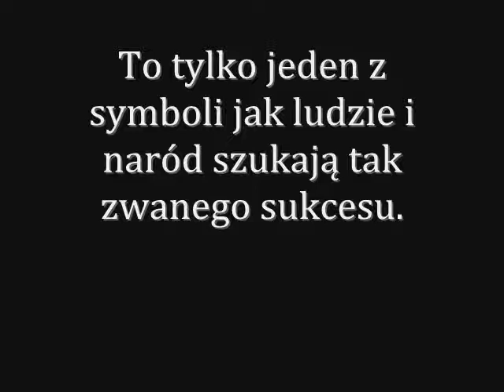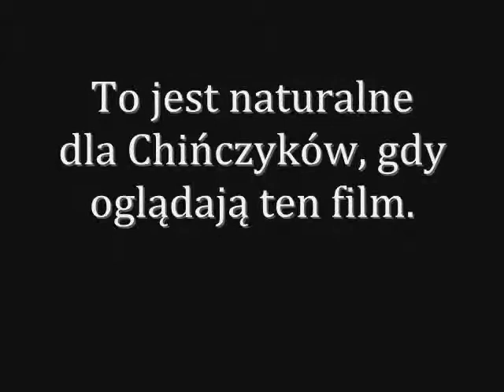Chao Gan o chińskim dążeniu do sukcesu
Festiwal Watch Docs w Warszawie. Więcej o festiwalu w Gazecie Festiwalowej Domysły